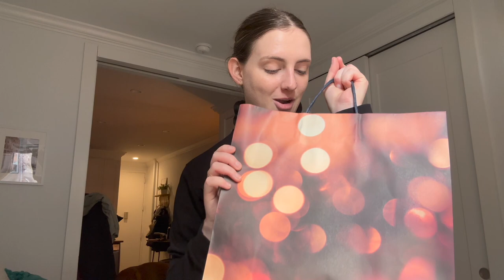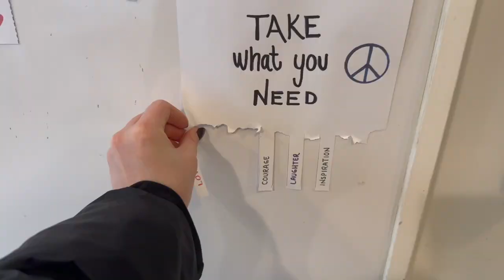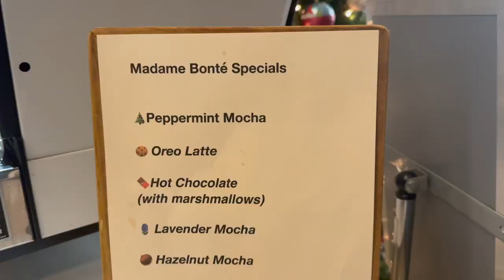WEEKEND IN MY LIFE | macy's thaksgiving day parade, thanksgiving dinner, decorating for christmas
Thanksgiving weekend in New York City :)

Hi, I’m Ellie – a 28 year old living in New York City with my husband, Michael, and my dog, Scout. Follow along as I share my life each week.

LINKS //

*links are commissionable :)

CHILI RECIPE //

measure –
1 pound of ground beef (or ground turkey)
1 can of petite diced tomatoes
1 can of tomato sauce
1/2 white onion, finely chopped
4-5 diced jalapenos (fresh) (can use 1 can of rotel instead)

eyeball –
cumin
chili powder
paprika
onion powder
salt
pepper

make –
brown meat
saute onion and jalapeno with chili infused olive oil
combine cooked meat, onion, and jalapeno with petite diced tomatoes and tomato sauce
add seasoning
mix together
simmer for ~2 hours, stirring every 30 minutes